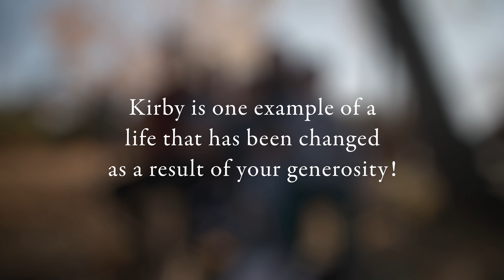Kirby and Miwa - Miracle Offering - Stories of Generosity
Kirby and Miwa share about how through Kingdom Builders, their lives were changed. When we respond to God by giving obediently, it’s amazing how much more He can do with what we give.